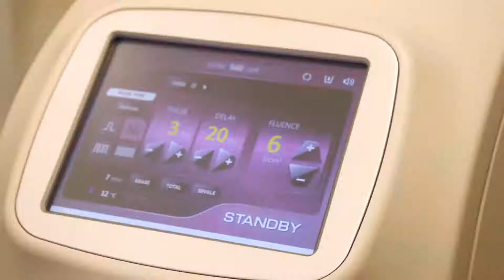IPL veido fotoatjauninimas ǀ Sana Juna klinika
Sana Juna gydytoja dermatovenerologė Justina Ūsienė pasakoja apie IPL procedūrą.

IPL (intensyvios pulsinės šviesos) procedūra – neinvazinis efektyvus gydymas:
◈ pigmentinėms dėmėms,
◈ aknei,
◈ odos paraudimams,
◈ sutrūkinėjusiems kapiliarams,
◈ rožinės pėdsakams,
◈ senatvinėms dėmėms,
◈ nepageidaujamiems plaukeliams.

IPL skatina kolageno gamybą, bangos ilgio šviesa prasiskverbia pro epidermio sluoksnį ir jį stimuliuoja.

Rezultatas - odos paviršius tampa lygesnis, oda stangresnė, lygesnė, pastebimai jaunesnė, pašalinami nepageidaujami plaukeliai.

Kviečiame registruotis:
Savanorių pr. 75, Kaunas